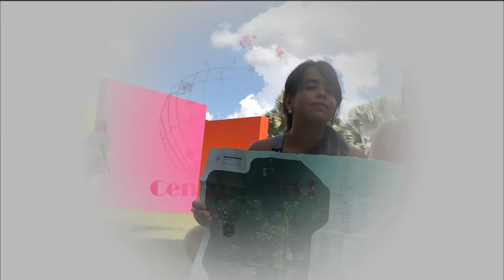Jurassic Park?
Esse vídeo foi gravado em um lugar que nos fez sentir num parque dos dinossauros. É um vlog trip do nosso Tour Censuradas. Vem se aventurar com a gente e descobrir um pouco mais desta história!

Canal: @CensuradasVlog
Vicky: @vickyfechine